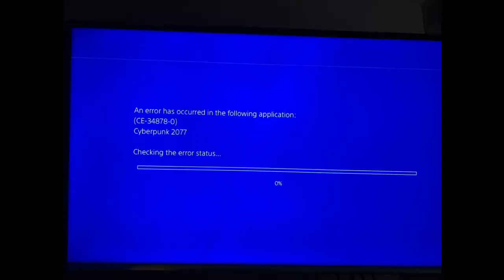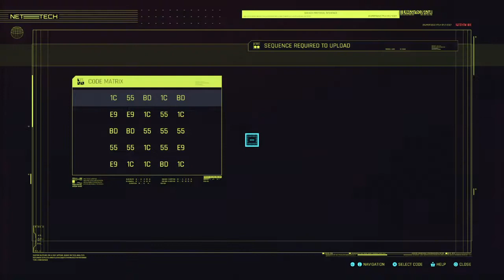Cyberpunk 2077 Street Kid Let’s Play (Badly) Part 11 - 2 crashes 1 Video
Now watch me poorly play as V. I hope you enjoy!